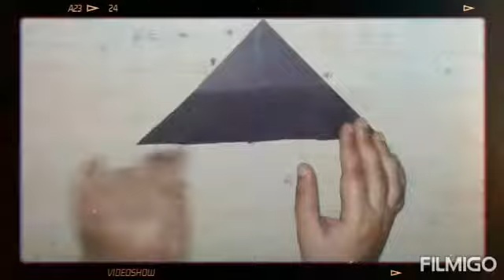How To Make Easy Leaf Craft Paper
Wellcome to YouTube job